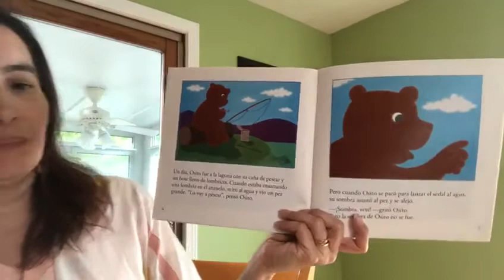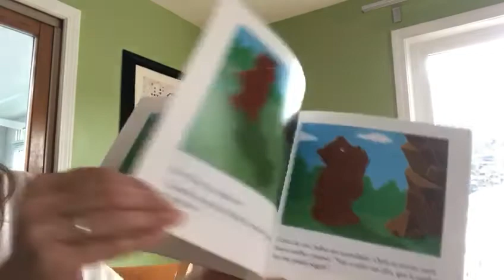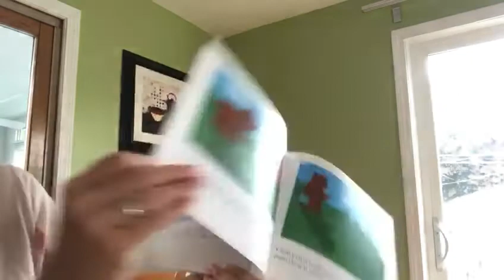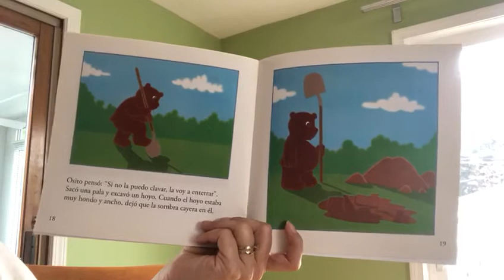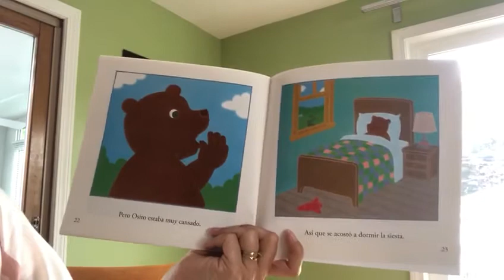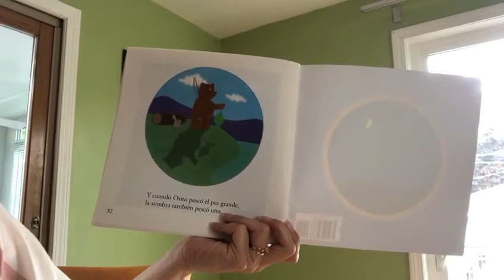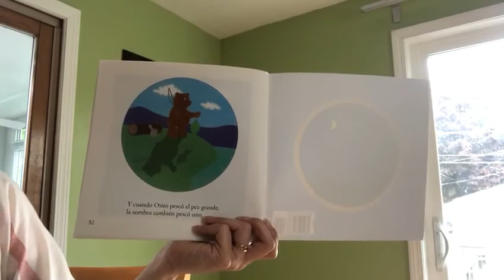La Sombra De Osito - Mrs. Sandoval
Author and Illustrator: Frank Asch
Publisher: Pearson Education